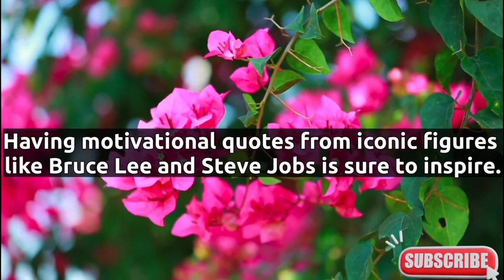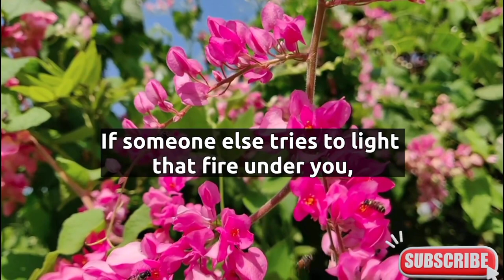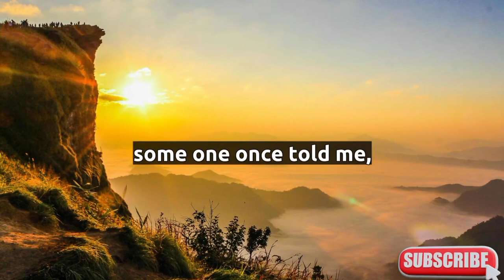POWERFUL MOTIVATIONAL QUOTES FOR SUCCESS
UNSTOPPABLE: Motivational Quotes to CRUSH Your Goals!  **

Description

Get ready to be FIRED UP!   This video is packed with powerful motivational quotes designed to help you ACHIEVE SUCCESS in EVERY area of your life.  Whether you're facing a challenge, chasing a dream, or simply looking for a daily dose of inspiration, these words of wisdom from history's most successful minds will IGNITE your inner fire and propel you forward.